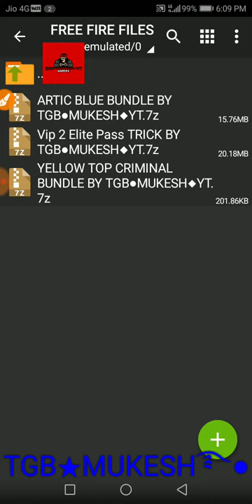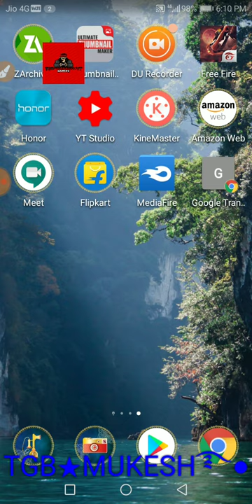FREE ARTIC BLUE BUNDLE BY TGB MUKESH YT தமிழில்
GUYS ARTIC BLUE BUNDLE IS HERE
SUPPORT PANNUNGA NAMA TGB ARMY NU KAATUVOM 💪💪💪💪💪

GUYS NAMA TGB ARMY NU KAATUVOM